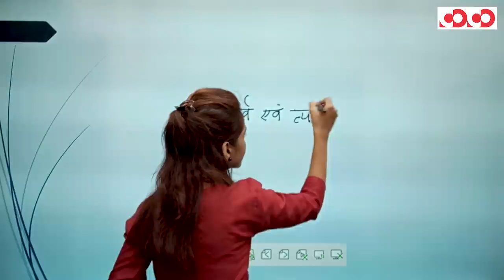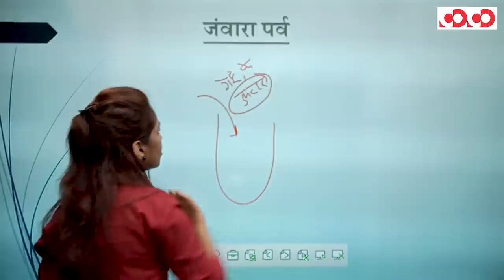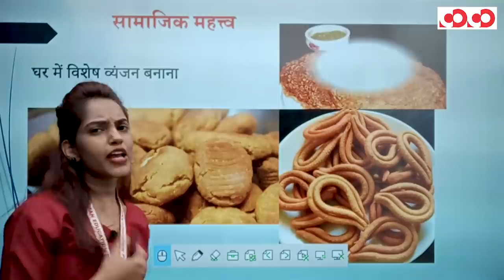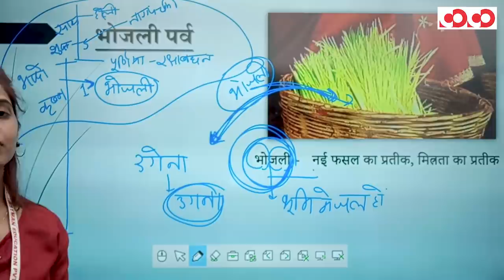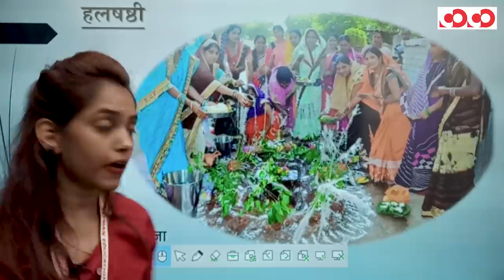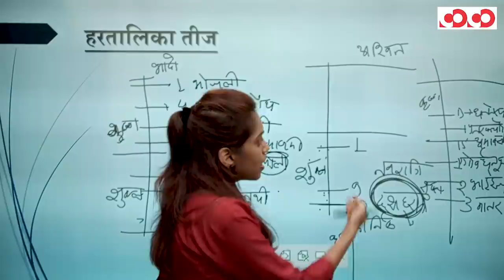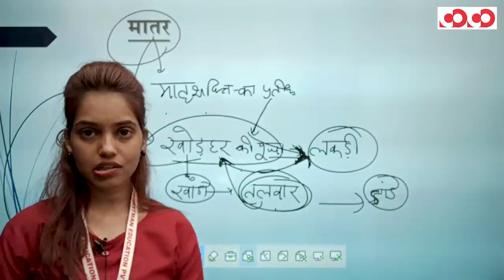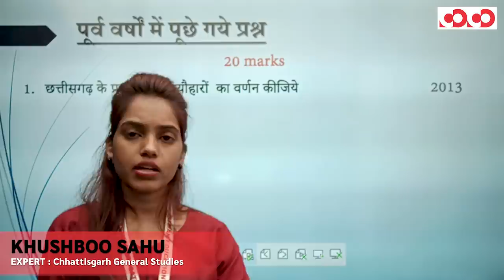CHHATTISGARH ART & CULTURE || छत्तीसगढ़ी लोकपर्व एवं त्यौहार || CGPSC MAINS DEMO LECTURE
CGPSC MAINS MOBILE COURSE

👉 छत्तीसगढ़ी लोकपर्व एवं त्यौहार

👉 छत्तीसगढ़ी

📌CGPSC MOBILE COURSE/MAINS -

📌 ACF/Forest Ranger Exam 2020:
🎯CGPSC MAINS MOBILE COURSE [Demo Lecture]🎯 👇👇

👉स्थिति एवं विस्तार भाग  - 1 II Location and extent of india  II CGPSC MAINS DEMO LECTURE

CGPSC Mains Test Series 2020